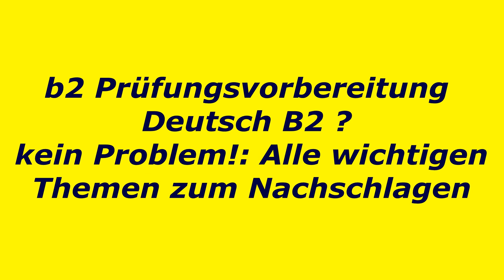oder Goethe B2 Prüfung Redemittel, Wortschatz und noch mehr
gesprächsthemen b2
sprachthemen b2